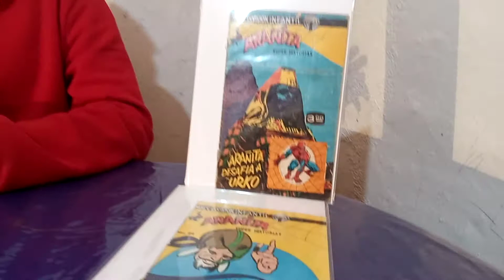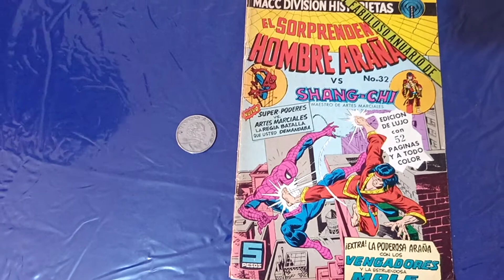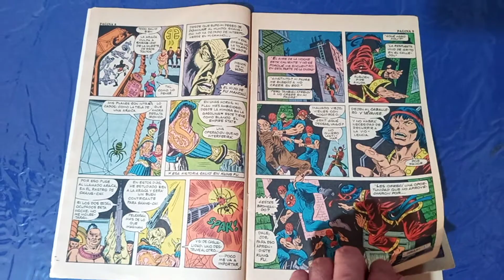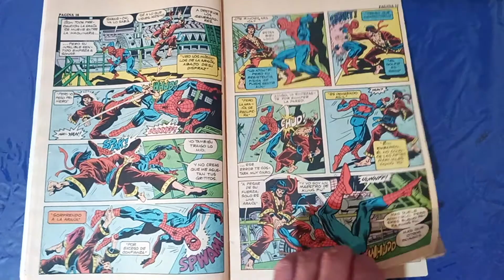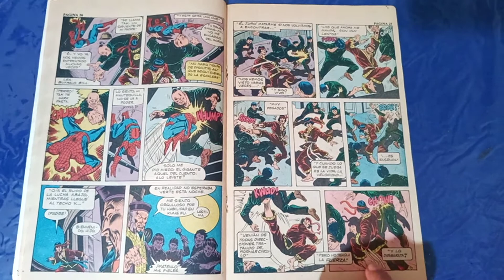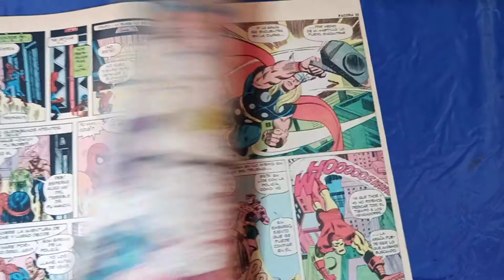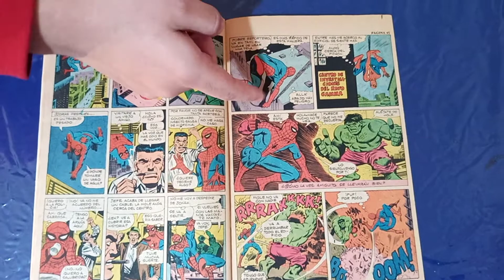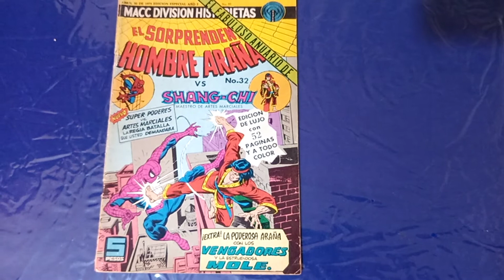El Sorprendente Hombre Araña Anuario 1 Macc división (1974)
El día de hoy les mostrare el primer anuario que se publicó en México por la editora Macc división en la cual se enfrentan Shang-Chi y el hombre araña.

próximamente en proyecto hombre araña la subiremos para que la puedan leer con más calma.

link de proyecto Hombre Araña